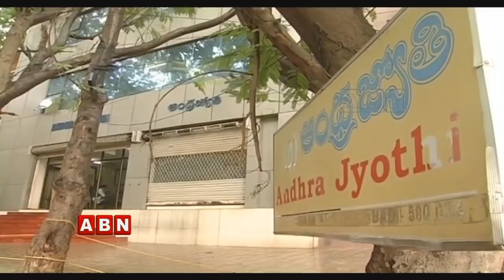మీరు కోరుకునే పత్రికా స్వేచ్ఛ అంటే ఇదా ? అమర్‌కి ఆర్కే ప్రశ్న... | Weekend Comment by RK